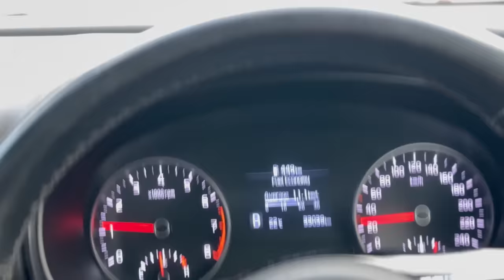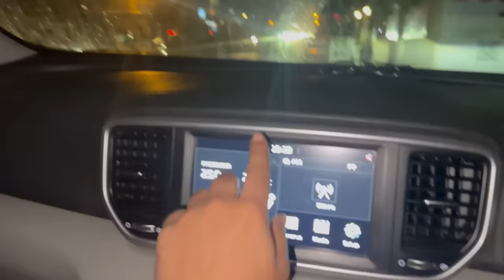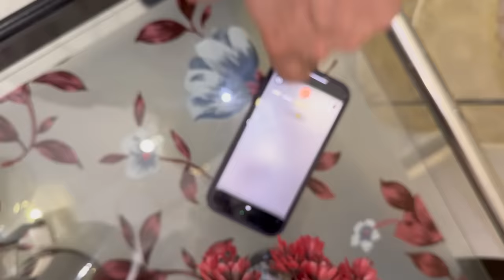Hamaray Peechy Choor Lag Gaye | ALLAH Sab Ki Hifazat Kary 😟